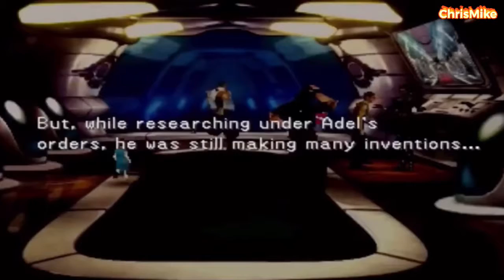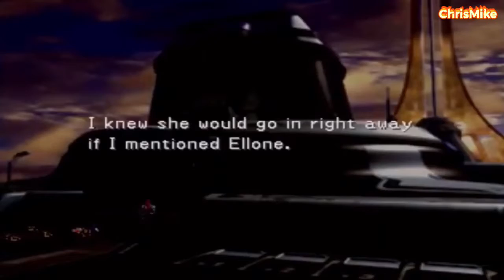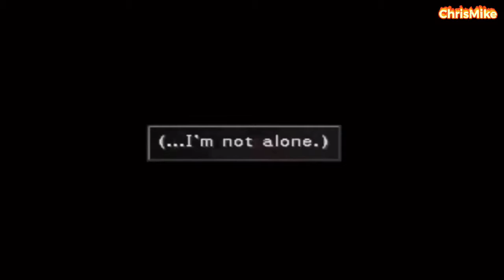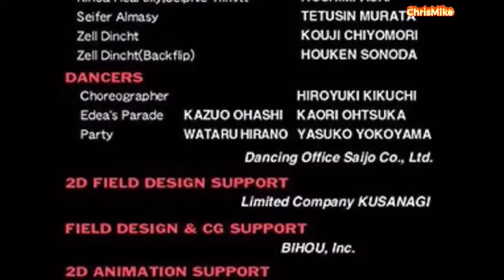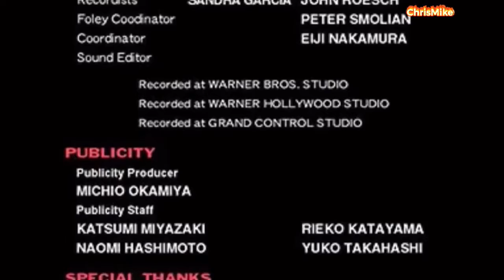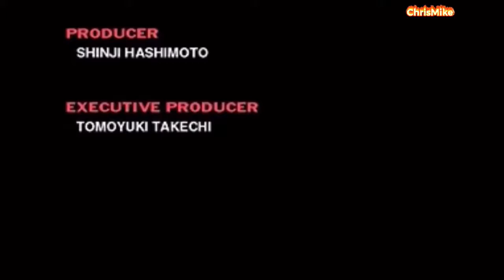Final Fantasy VIII: All Cutscenes (Game Movie): Part # 6: Finale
Squall and Seifer spar each other while training outside Balamb Garden. Meanwhile, the Republic of Galbadia invades the Dollet Dukedom, forcing Dollet to hire SeeD. The school uses the mission as a final exam for its cadets; with the help of his instructor, Quistis, Squall passes the mission's prerequisite and is grouped with Seifer and Zell. Selphie replaces Seifer mid-mission when the latter disobeys orders and abandons his team. SeeD halts the Galbadian advance; Squall, Zell, and Selphie graduate to SeeD status, but Seifer is disciplined for his disobedience. During the graduation party, Squall meets Rinoa, whose personality is the opposite of his. When assigned with Zell and Selphie to help Rinoa's resistance in Galbadian-occupied Timber, Squall learns that Sorceress Edea is behind Galbadia's recent hostilities.Under orders from Garden, Squall and his comrades—joined by Rinoa, Quistis, and Irvine—attempt to assassinate Edea. During the effort, Squall's party also learns that Seifer has left Garden to become Edea's second-in-command. Edea survives the attempt, stabs Squall in the shoulder with an ice shard, and detains the party.